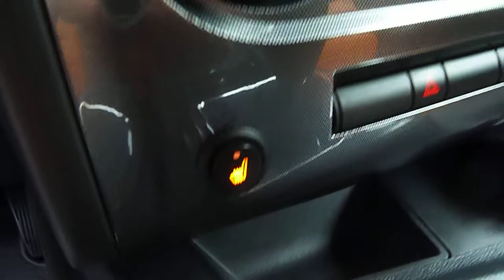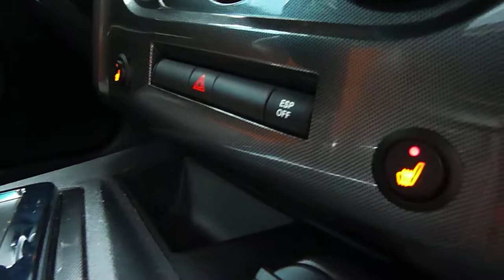DODGE Challenger RT HEMI orange for sale